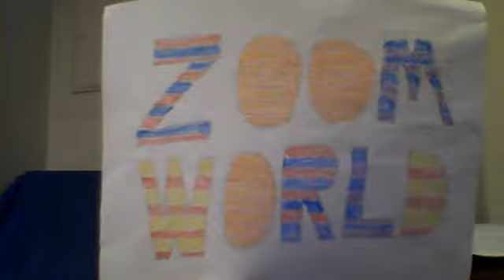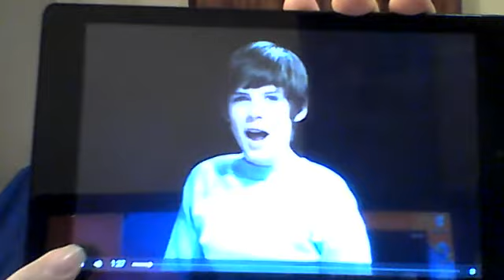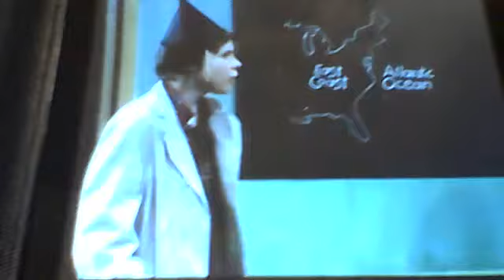ZOOMER SPOTLIGHT #5: TOMMY WHITE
In this ZOOMer Spotlight vid, I talk about Tommy White from the first season of the original ZOOM!